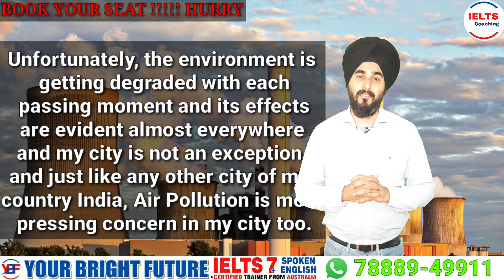Talk About An Environmental Problem Cue Card | New Cue Card Ielts Speaking | Sample Band 8.0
Talk about an environmental problem serious in your area or an environmental concern affecting in your are or an environmental problem growing in your city IS The Most Important Cue Card Of the Latest List Of IELTS Cue Card

This Video By Ielts Expert Mr Ramandeep Singh of Your Bright Future Contains The Sample Answer To This Cue Card With Explanation And Ideas In Hindi For Easy Understanding of the New List Of IELTS Cue Cards.

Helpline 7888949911